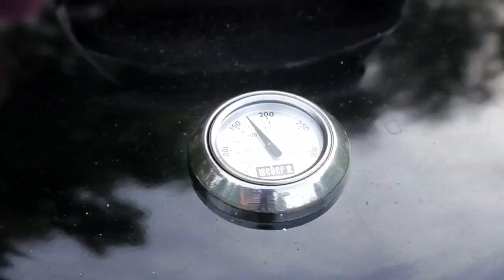Сладкий бургер. Майонез из молока. Десерт. Готовим на гриле.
Я давно хотел приготовить бургер. И все думал, как бы вас удивить, а то этих бургеров уже миллион и в итоге я решил сделать из бургера десерт для детей. Так что смотрите, как сделать сладкий бургер. 😁